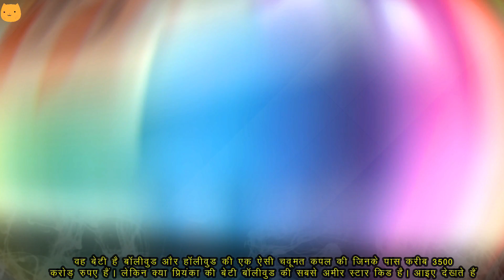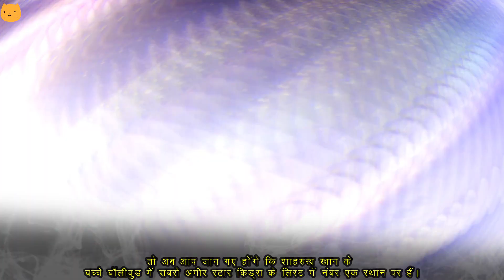Richest Stars Kids in Bollywood | Taimur Ali Khan, Vamika Kohli, Aradhya Bachchan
Richest Stars Kids in Bollywood :

1. Malti Marie Chopra Jonas

2. Vamika Kohli

3. Taimur Ali & Jehangir Ali Khan Pataudi

4. Nysa & Yug Devgan

5. Aradhya Bachchan

6. Araav &  Nitara Kumar

7. Misha & Zain Kapoor

8. Azaad Rao Khan

9. Abram, Suhana & Aryan Khan